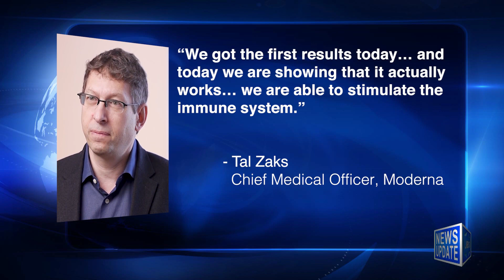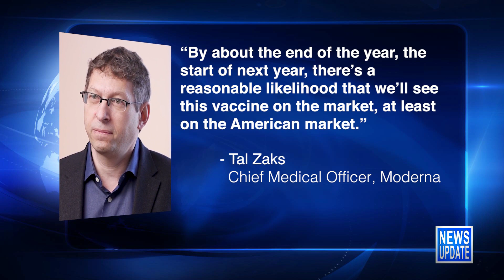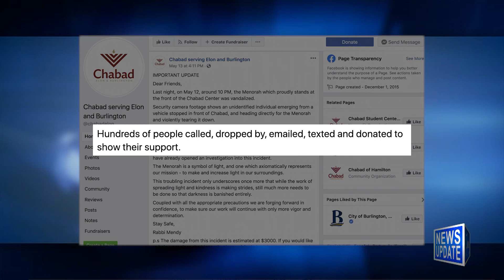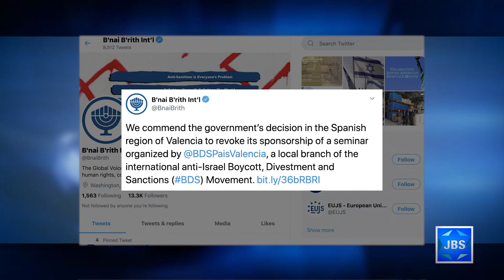JBS News Update - 5/19/20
Stories Include:

Historic Arrival of UAE Plane in Israel

US Firm Vaccine Trials Show Promise

New MK Hopes for Global Jewish Connection

Police Probe NC Vandalism as Hate Crime

Jewish Orgs Laud Valencia BDS Reversal

Rare Find Unveiled for Jerusalem Day